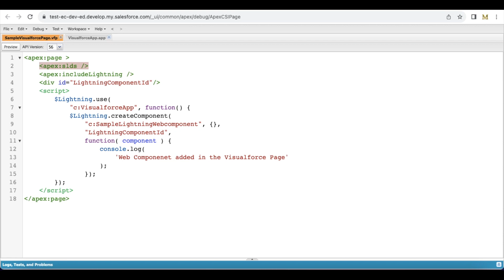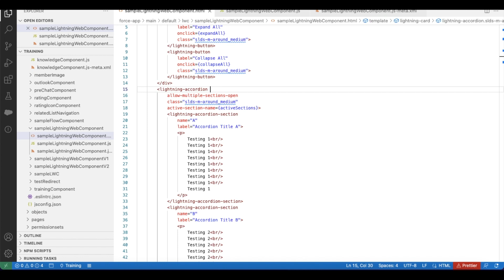Display Salesforce Lightning Web Component in a Visualforce Page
To display Salesforce Lightning Web Component in a Visualforce Page, make use of lightning out application.